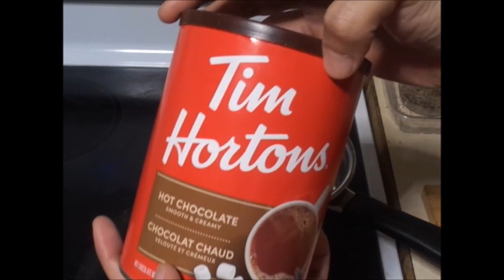The Making & Tasting of One Cup of Tim Horton's Hot Chocolate